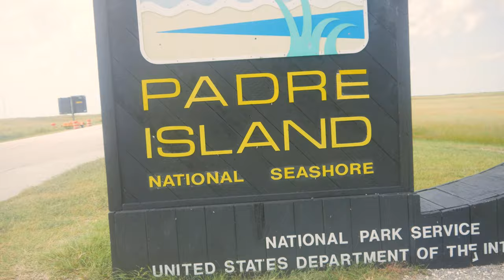WE FISHED PINS! -Texas Shark Fishing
Gulfcoastnation.com/shop

::Want to book a trip?  Gulfcoastnation.com ::
                                                   10447 Sorrento Rd Suite 100
                                                   PMB #8

-- Ponchatrain Jigs--
Some of the best hand crafted Vertical, Slow Pitch, and Squid jigs on the market. Along with weights and top of the line poppers you could ask for!